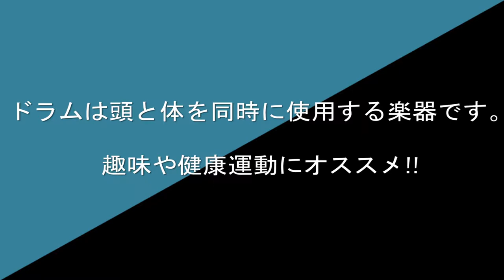石くんのTechnician Drumming Center生徒募集中です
ドラムが好きな皆様。
モラー奏法を主にしたシステマチックな個人レッスンカリキュラムでレッスンを行います。

大学生までは学割あります＾＾